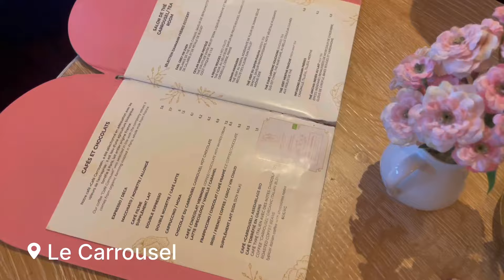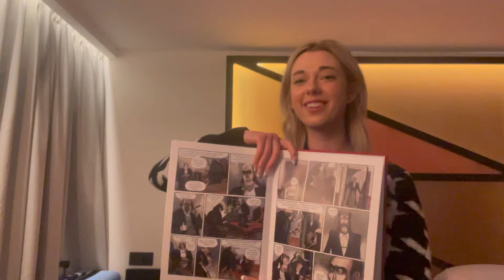PARIS VLOG DAY 5 🇫🇷🌸 Montemarte, Nore Dame, Eiffel Tower, Pantheon, Sacre Ceour, Palais Garnier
PARIS VLOG DAY 5 🇫🇷🌸 Montemarte, Nore Dame, Eiffel Tower, Pantheon, Sacre Ceour, Palais Garnier | Lydia Emily

hey guys!! in todays video I take you along to my last two days in Paris 2024! we went to paris during february and I show you guys what to expect for temperature and some travel tips along the way. In this vlog we visit notre dame, the love lock bridge ( points des arts ) stop at a cafe called le carrousel, visit the louvre again, head over to palais garnier where phantom of the opera was filmed, I give you a hotel tour ( le 12 hotel ) we also go out for dinner, visit the city of montemarte and see sacre coeur as well as visit the eiffel tower one last time of course! I hope you find this a fun one xx